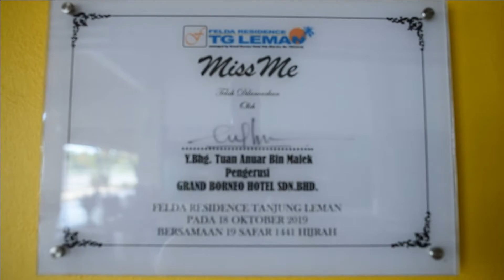mbjbENG welcome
a welcoming highlight video during MBJB Engineering Department FAMILY DAY